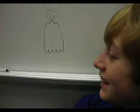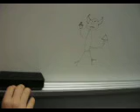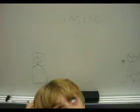Ryan: The Angel, the Devil, and LIMBO (part 1)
Ryan gets a visit from his other selves...